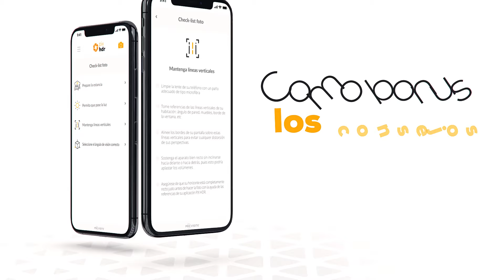PixHDR - ¡Haga fotos como si fuera un profesional!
Pix HDR democratiza la tecnología HDR utilizada por los expertos en fotografía para los profesionales del sector inmobiliario.
Con un solo clic y un coste más bajo, obtiene imágenes increíbles para promocionar sus propiedades y anuncios.

Distingue de sus competidores y realice más ventas.